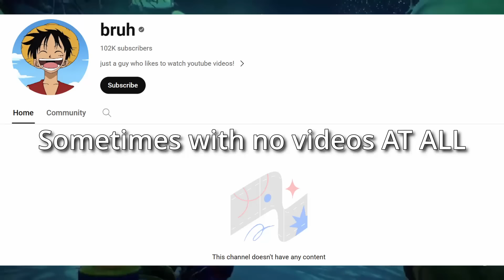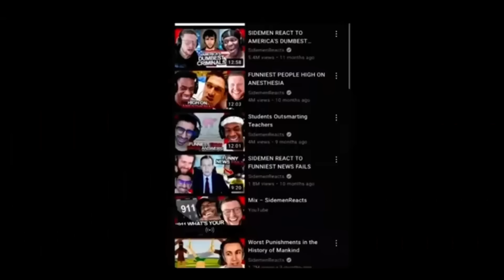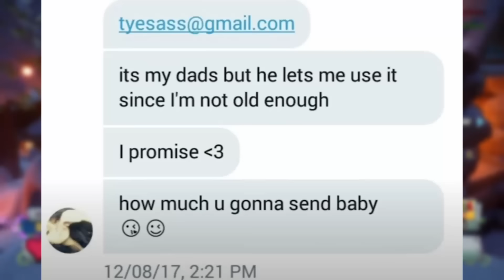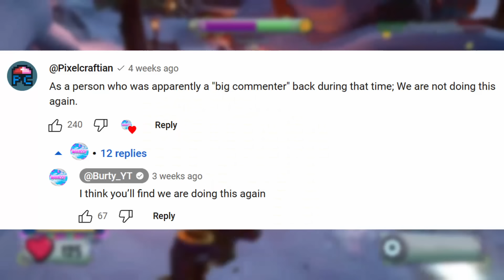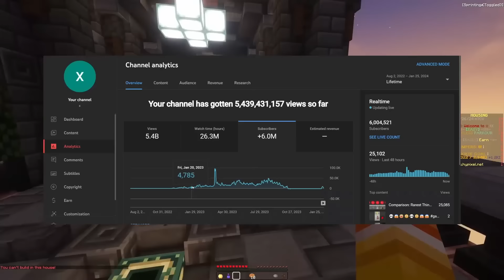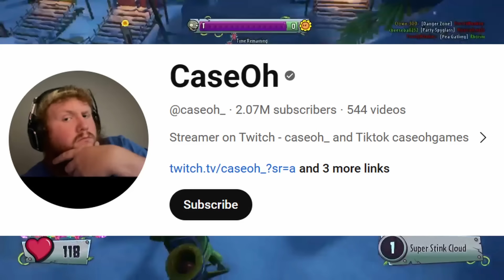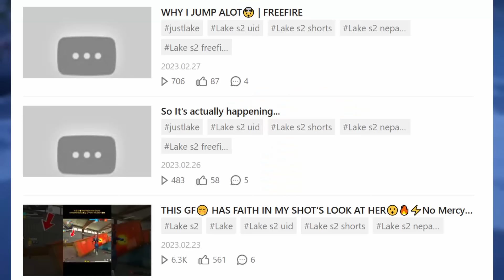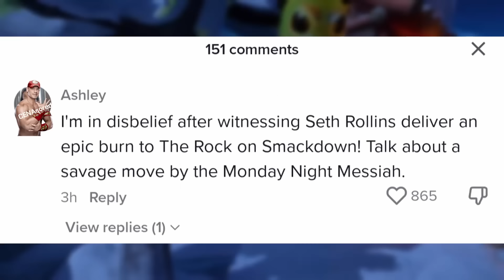Youtube's Verified Comment Problem is Back (X, Chicken, Lakelol)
Can we all just appreciate how much effort they put into ruining the comments section?

Welcome back to another edition of me getting irrationally angry at stupid things online. This time we're talking about the people who are currently all over the comments section on youtube. People like X, Chicken, and Lakelol want you to think that they're just innocently leaving comments on videos that they enjoyed, but as you're about to see that couldn't be further from the truth. From being straight up cringe and annoying, to leeching off of bigger creators, to literally stealing other people's hard work, there's no lengths that these guys won't go through to get just a drop of relevancy online. Except for work hard apparently.

This video took a while to make and again, it's probably one of the most important videos that I'll ever make so if you liked it, I'd appreciate it if you left a like or a comment.

Once again shout out to @DoalTheAngel  this guy's videos gave me some much needed help when writing my notes for this video.